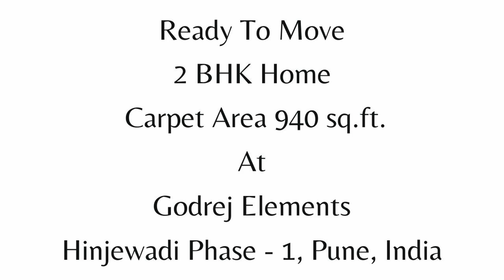Ready To Move 2 BHK | Hinjewadi Phase 1, Pune | +9174209 23928 | Video Ref. No. 161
Video Ref. No. 161

2 BHK READY TO MOVE APARTMENT 820 SQ.FT. (CARPET AREA)
GODREJ ELEMENTS HINJEWADI PHASE 1, PUNE.

Homes with 21 Elements of Safety and Security.

2 & 3 BHK flats in Pune available at reasonable prices

Hinjewadi, home to world-class IT hubs, is a locale that not only enjoys a variety of social infrastructure but is just as well-connected to other parts of Pune city. This has made the neighborehood a top choice amongst home buyers.

Keeping up with the popularity of Hinjawadi is the equally coveted address – Godrej Elements.

A blend of luxury, convenience, and security, the 2 & 3 BHK flats in Pune at this address are thoughtfully-designed to take care of every element of your life. So, from the very moment you step in, you can always Live Free.

LOCATION ADVANTAGES:

Presence of multiple educational institutions

High demand of rental apartments

More than 4 lac employees commute to Hinjawadi daily

Upcoming Pune Metro Rail Corridor

Excellent connectivity
India's one of the Largest IT park

Top class amenities.

High security gated project

Club House

Open Parking

Auto Vault System

Acupressure Walkways

Vehicle Management System

Visitor Management System

Video Door Phone, Lawn Chess
Master Monitoring App,
Home Automation

Geo Tags for Kids, Games Area

Child Friendly Washrooms

Child Safe Lock on Kitchen Cabinets

Shockproof Switch Boards

Motion Sensor Lights, Board Games

Personal Medical Alert System Inside Home

4 in 1 Biometric Access to Home Entrance

Biometric Access to Club House

Reading Deck,

Cabanas

Solar Water Heating System

Barbeque Deck

Party Lawn

Party Deck

Cricket Practice Pitch

Meditation Deck